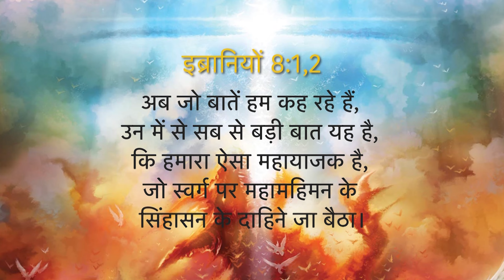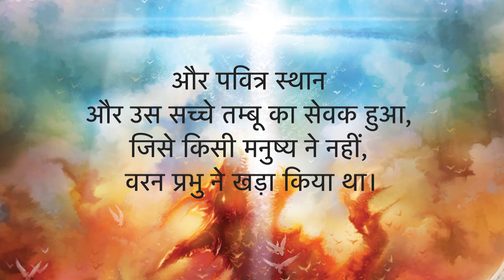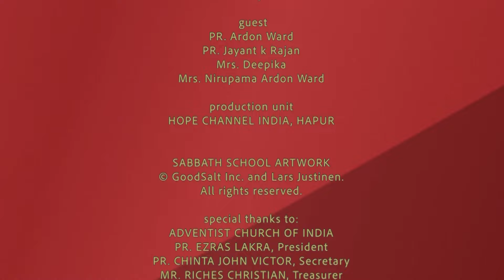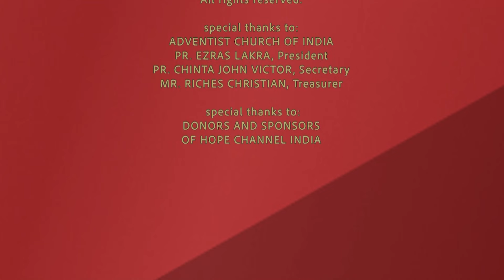08 Hindi Sabbath School | पवित्र स्थान से ज्योति | 2nd Qtr 2024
Seventh-day Adventists realized that the doctrine of the heavenly sanctuary was not only an important biblical teaching but was the central tenet of a biblical theology that connected other doctrines.

Series: The Great Controversy
Title: Light From the Sanctuary

Host: Pr. Shyam
Guests: Pr. Ardon Ward, Pr. Jayant K. Rajan, Mrs. Deepika, Mrs. Nirupama Ardon Ward